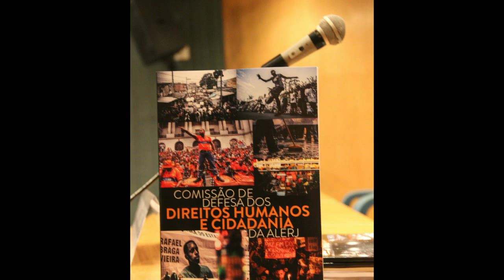Siro Darlan: "Esperamos que a Justiça volte a ser um poder à serviço do povo"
Siro Darlan, desembargador do Tribunal de Justiça do Rio de Janeiro, foi homenageado no lançamento do relatório anual da Comissão de Direitos Humanos da Alerj, no dia 8/12/14.